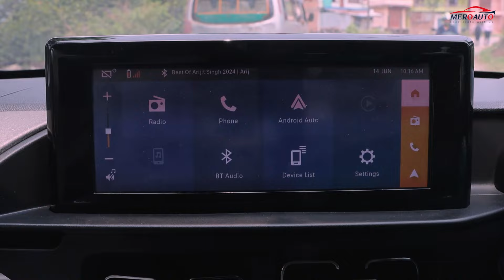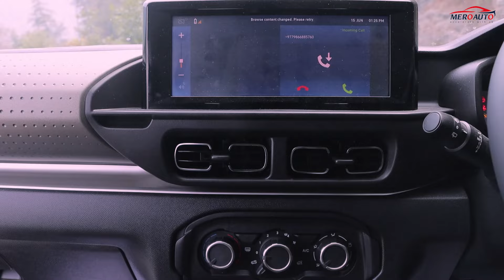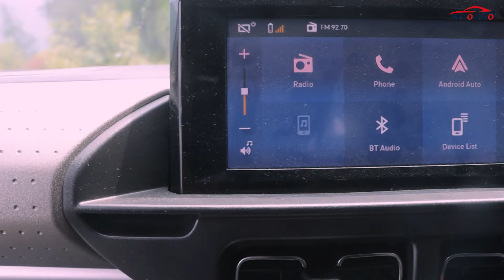इसीथ्री टेष्ट ड्राइभः खराब बाटोमा पनि आरामदायी यात्रा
इसीथ्री टेष्ट ड्राइभः हामीले यो कारलाई काठमाडौदेखि रसुवा रसुवागढीसम्म चलाएर यसको परिक्षण गरेको छौ ।